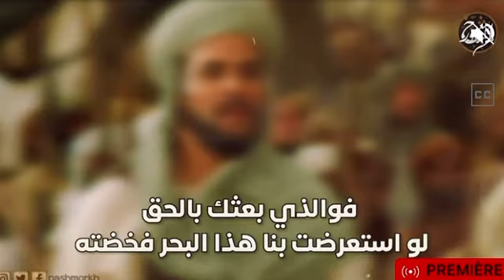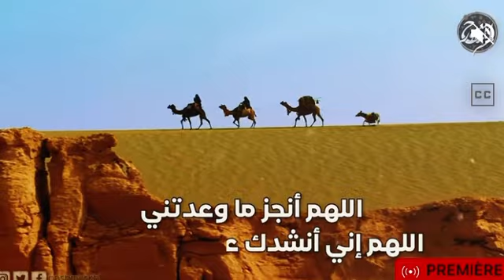أول معركة في الإسلام ☪️ حرب جبريل و إبليس " معركة بدر 🌕